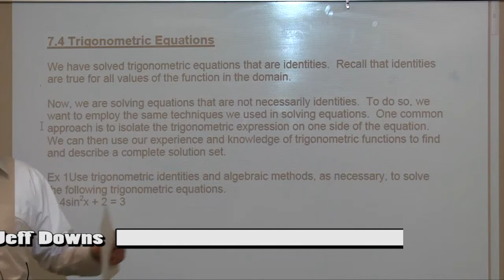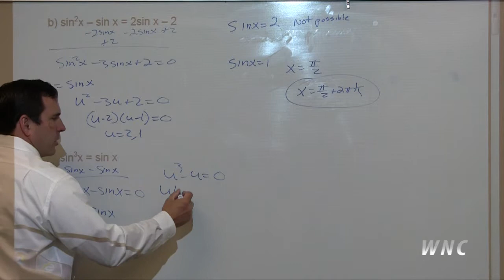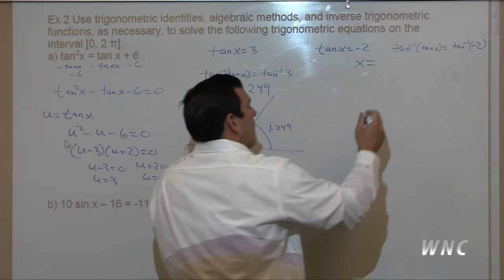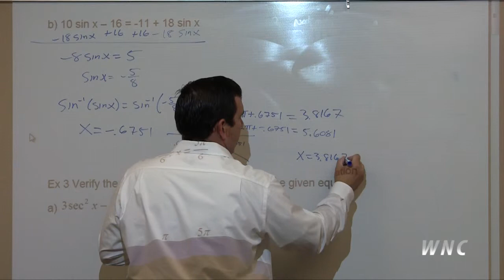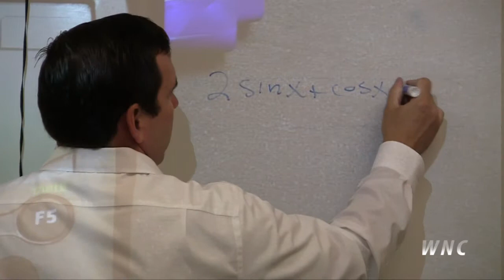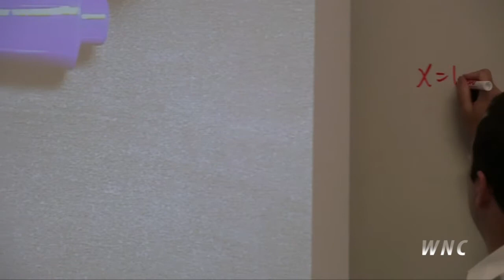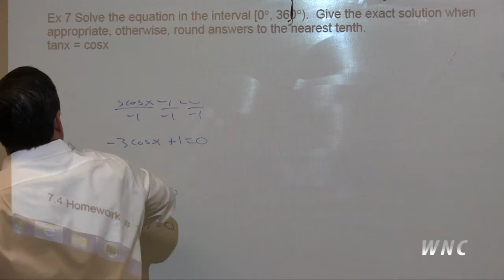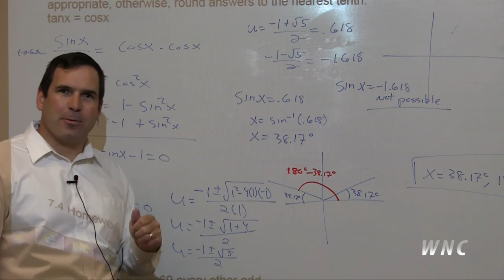Math 127 7 4